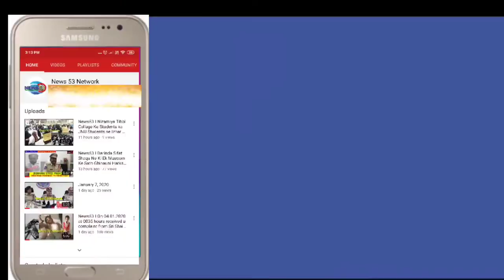News53| Women's Rights and Duties in Islam ke talluq se Iqra Basmi CTI Institute ne aaj Hussaini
Women's Rights and Duties in Islam ke talluq se Iqra Basmi CTI Institute ne aaj Hussaini Alam, Koka Bazaar me Public meeting rakhi thi jisme Syeda Aqeela Khamoshi ne khitab kiya.

ORGANIZED BY SHAIKH SHUKOOR